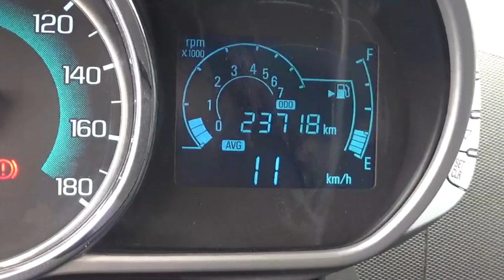Chevrolet / Spark / 2017 - HT006737